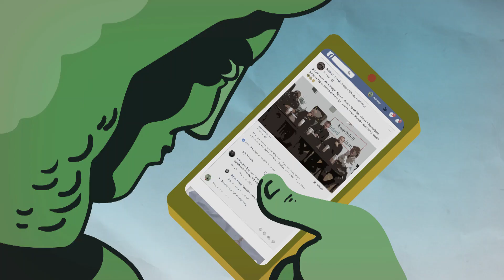Kötöttfogás 110. – Szijjártó vagy Dzsudzsák lesz Orbán utódja?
A Kötöttfogás 2020. október 22-i adása! Parázs vita, az átlagnál emeltebb hangerő, de azért árad a szeretet. És sosem hangzott még el ilyen sokszor az a szó, hogy: k. (7 betűs szó! Na de mi az?)

A mai beszélgetőtársak: Lukácsi Katalin, Csintalan Sándor, Konok Péter, Pulai András, a műsorvezető: Pörzse Sándor.

Témáink:
– Lázár János operettje
– Jakab Péter és a zsák burgonya
– A Fidesz elengedte Budapestet?
– Sosem ítélkezett, most a Kúria élére került